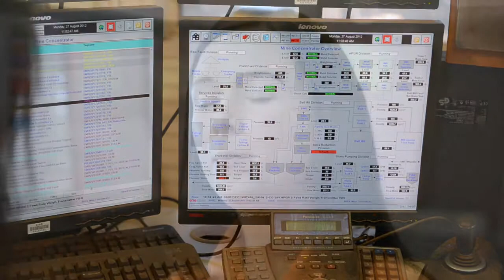Arrium Mining - Andrea's Story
This video was created by Take One Productions in conjunction with Arrium Mining.

Produced and Edited by Take One Productions. All rights are reserved to Take One Productions